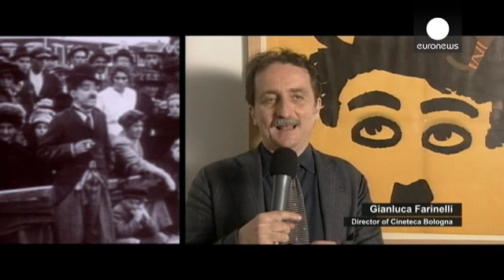Chaplin's Tramp is 100 years old - cinema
Charlie Chaplin's Tramp is celebrating his 100th birthday.

The endearing character, "one of the most famous cinema icons dating back to the silent era" was born in the 1914 short comedy 'Kid Auto Races at Venice'.

To mark this anniversary, a restored and digitised version of the film along with the Chaplin masterpiece 'Gold Rush' are out in a number of cinema theatres across Italy, where they were restored...